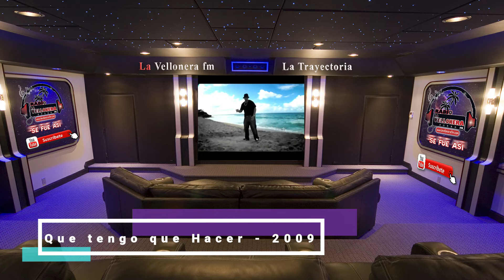Quien es Ramón Luis Ayala Rodríguez ?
Nombre real:  Ramón Luis Ayala Rodríguez(Daddy Yankee)

Nacido en Puerto Rico

Daddy Yankee   La Trayectoria
 Daddy Yankee inicia su carrera en la música como invitado en Playero 34 (1990), Playero 35 (1991), Playero 36 (1992) y Playero 37 (1992)

Daddy Yankee hizo su primer proyecto oficial, No Mercy (1995)
Yankee lanza dos álbumes como productor; El cartel: los intocables (1997)